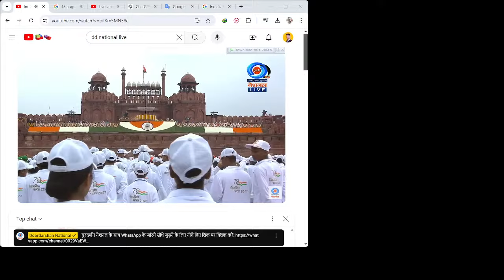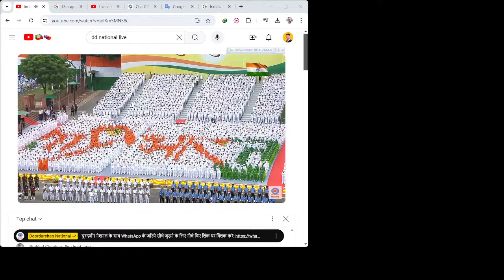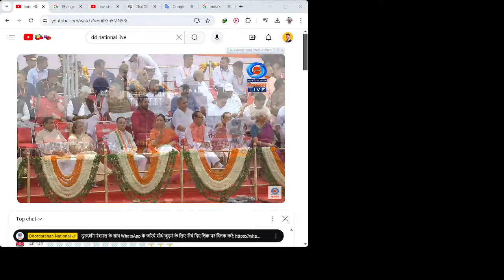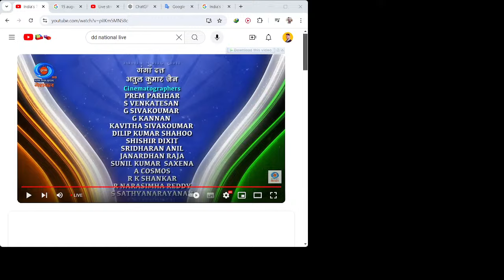India's 78th Independence Day: PM Modi's Red Fort Address Unveils 'Viksit Bharat @ 2047' Vision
PM Modi Live: As India celebrates its 78th Independence Day, Prime Minister Narendra Modi addresses the nation from the ramparts of the Red Fort.
"Join us as we celebrate India's 78th Independence Day! Watch live as Prime Minister Narendra Modi addresses the nation from the historic Red Fort. This year's theme, 'Viksit Bharat @ 2047', reflects India's vision for a developed and prosperous future. The event includes the ceremonial flag hoisting, a 21-gun salute, and a special aerial display by the Indian Air Force. Let's come together to honor the sacrifices of our freedom fighters and celebrate the spirit of freedom and unity. Jai Hind!"

- 15 August Live
- Red Fort Ceremony
- India Independence Day
- Viksit Bharat 2047
- National Flag Hoisting
- Indian Air Force Display
- 78th Independence Day
- India Freedom Celebration
- Jai Hind
Anaya Aur Indian Army Ki Power Dekho
Emergency | Official Trailer
DeshBhakti - तिरंगा लहराएंगे
WATCH | प्रधानमंत्री Narendra Modi
miliye newborn baby se
Anaya Ko Kaise Bacha Payenge Papa
Happy Independence Day
Justice For Gyan Bhai
Childhood Memories
Rahul Gandhi Lal Quila Video
seevi la welcomes you to comedy

independenceday Day 2024
# Modi Speech
#15 August Live
Fort Ceremony
India Independence Day
viksitbharat2047 Bharat 2047
nationalnews Flag Hoisting
78th Independence Day
India Freedom Celebration
Jai Hind
TS RAHUL Vlogs,vlogs with Rahul,kumar rahul vlogs,TS vlogs with Rahul,university reviews india,Independence Day 2024,PM Modi Speech,15 August Live,Red Fort Ceremony,India Independence Day,Viksit Bharat 2047,National Flag Hoisting,Indian Air Force Display,78th Independence Day,India Freedom Celebration,Jai HindCopyright Disclaimer Under Section 107 of the Copyright Act 1976, allowance is made for "fair use" for purposes such as criticism, comment, news reporting, teaching, scholarship, and research.